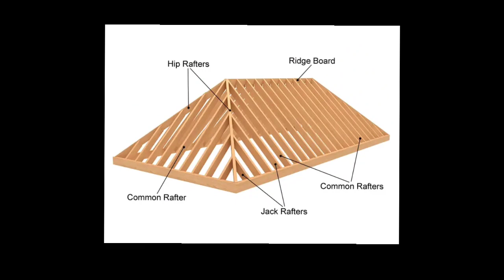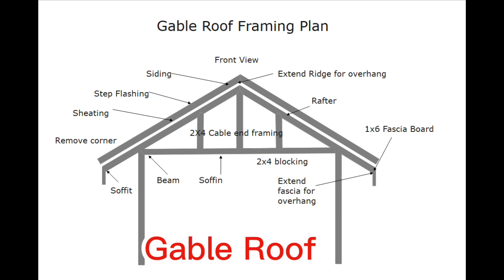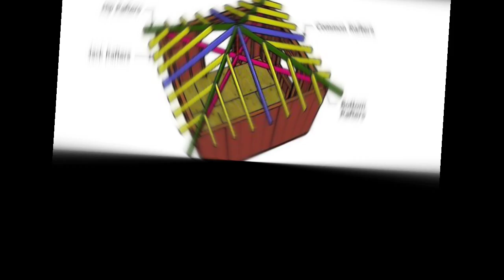ROOF DESIGN IDEA GAYA NG HIP ROOF, GABLE ROOF, ARCHED ROOF, PYRAMID ROOF,GAMBREL ROOF AT IBA PA.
ROOF DESIGN IDEA GAYA NG HIP ROOF, GABLE ROOF, ARCHED ROOF, PYRAMID ROOF,GAMBREL ROOF AT IBA PA.OR TYPES OF ROOF DESIGN IDEA.